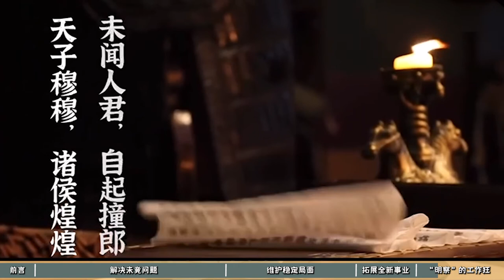漢明帝劉莊：這位東漢“帝二代”如何坐穩父親劉秀打下的東漢江山？【顧世寶老師】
有不少偉大的朝代，往往都是由第二代通過長期的努力奠定了一個朝代的根基，形成了它自己的特色。像漢文帝劉恆對於西漢、漢明帝劉莊對於東漢，都發揮了至關重要的作用。劉莊則是劉秀精心培養的接班人，作為東漢的“帝二代”，他出色地完成了自己的歷史使命，為東漢這個接近二百年的偉大王朝增添了亮麗的顏色。

論詩界“鬥戰勝佛”王維的養成，朝中無人能比，誰又能拒絕王維的詩詞呢？ 【顧世寶老師】

這裡是文史游牧民，背數千首詩，讀二十五史，編寫學術書，講解普及課。